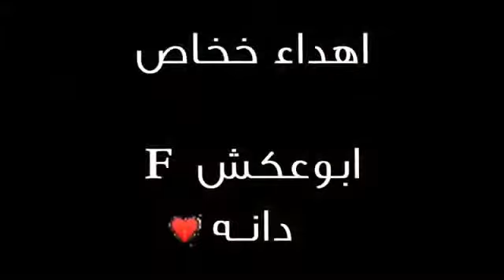Arábes muito loucos fazendo drift todo mundo loko